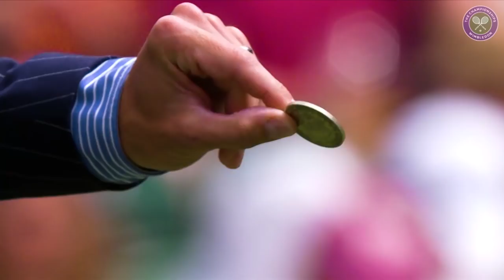Wimbledon: Clinical Novak Djokovic keen to take Centre stage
Being scheduled to play last on Court One on 'Manic Monday' is something Novak Djokovic is getting rather used to - and also getting rather fed up with. A year after his 2017 fourth round match was postponed by 24 hours into what is a designated 'rest day' for the men, he narrowly avoided suffering the same fate again. In other highlights, German 11th seed Angelique Kerber became the highest-ranked player to reach the women's quarter-finals after she outclassed Switzerland's Belinda Bencic 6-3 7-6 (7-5) at Wimbledon on Monday. (Video: SNTV).